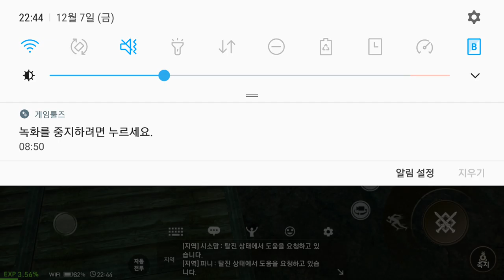블레이드 소울 레볼루션 12 07 진서연 B&S revolution